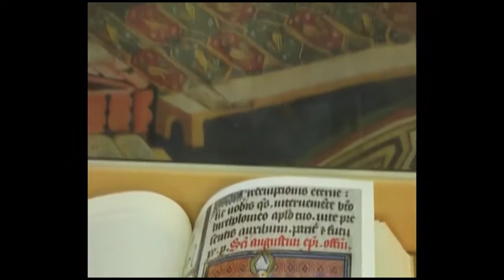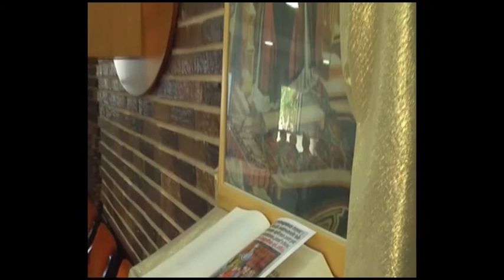Celebración del Día de San Agustín de las comunidades de Madrid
Las comunidades de la Provincia de San Nicolás de Tolentino de la Orden de Agustinos Recoletos celebran la solemnidad de San Agustín en la Casa de Formación San Agustín de Las Rozas (Madrid) el 28 de agosto de 2011.